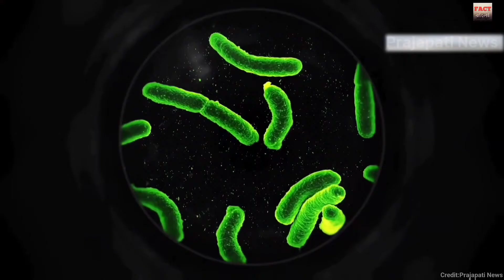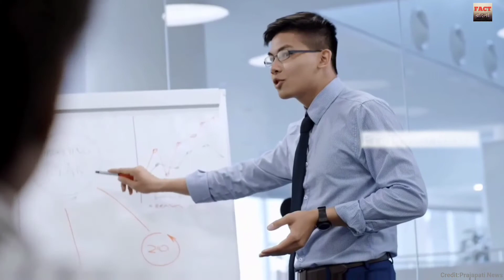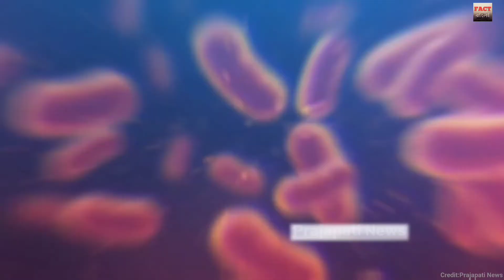What is Black Fungus Infection | Symptoms of Black Fungus Infection | FACT বাংলা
As the COVID 19 wave in India is peaking, some new fungal diseases are breaking throughout the country. The most prominent one is the Black Fungus or the Mucormycosis. What exactly is the Black Fungus and what are its symptoms, treatment procedure? And is black fungus contagious?

What is Black Fungus Infection,
What is Black Fungus Infection in Bengali,

Black Fungus Infection,
Black Fungus Infection in bengali,

What is Black Fungus Infection/Mucormycosis,
What is Black Fungus Infection/Mucormycosisin bengali,

Symptoms of black fungus infection,
Symptoms of black fungus infection in bengali,

Symptoms of black fungus after covid,
Symptoms of black fungus after covid in bengali

Black Fungus kya hai aur kaise hota hai,

How does black fungus spread,
How does black fungus spread in bengali,

Why Black Fungus Infection is seen in Covid-19 Patients,

How do you recognize signs of infection,

Who is more likely to get infected,

How black fungus spread,

Symptoms of black fungus infection in hindi,

Difference between black Fungus and white Fungus and yellow fungus,

Symptoms of black fungus in eyes,

📌.IMPORTANT QUESTIONS ABOUT BLACK FUNGUS

1️⃣ What is Black Fungus Infection/Mucormycosis❓

Mucormycosis, also known as black fungus or zygomycosis is a rare but dangerous fungal infection.
It is caused by a group of mould called "mucormycetes", which are present in the air and cause complications when an ill patient inhales these, which then spreads into the sinus cavities, lungs and chest cavities.

2️⃣ Why Black Fungus Infection is seen in Covid-19 Patients❓

According to Dr. Rahil Chaudhary,  Black Fungus is also known as Mucormycosis is a rare yet “opportunistic infection” – it latches on to people who are battling illnesses or are on medications that lower the body’s ability to fight infections.
Patients with COVID-19 have weak immunity and a large number of them are put on steroids in order to control a hyperimmune response, thus making them susceptible to other fungal infections such as mucormycosis, say Dr  Chaudhary.

The majority of mucormycosis infections have been seen in COVID-19 patients with diabetes or those with underlying and undetected high blood sugar. Diabetes lowers the body's immune defenses, coronavirus exacerbates it, and then steroids which help fight Covid-19 act like fuel to the fire.
India’s poor air quality and excessive dust in cities make it easier for the fungi to thrive.

3️⃣ Who is more likely to get infected❓

✦ It can be life-threatening in diabetic or severely immunocompromised individuals, such as cancer patients or people with HIV/AIDS.
✦ People who undergone life-saving treatments like a heart or kidney transplantation.
✦ Critically ill Covid-19 Patients.

4️⃣ How do you recognize signs of infection❓

Patients suffering from the fungal infection typically have symptoms of stuffy and bleeding nose;  local pain on the cheek bone, one-sided facial pain, numbness or swelling. There could be black patches of skin around the nose.
There could be swelling and pain in the eye, drooping of eyelids, blurred and finally complete loss of vision.

📌. I am not owner of any content which i used in my video.Whose content i used in my video,i will definitely credit to him thanks i hope all owner understand to me if i used some content in my videos

📌. I took this video from the channel:-Prajapati News ।।